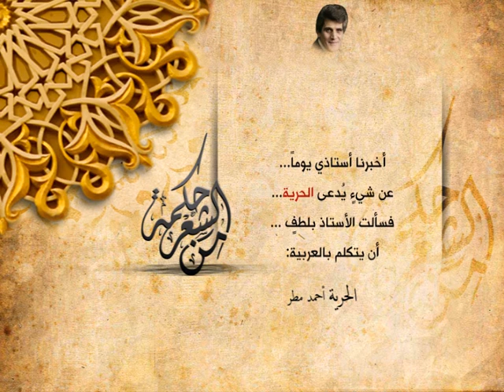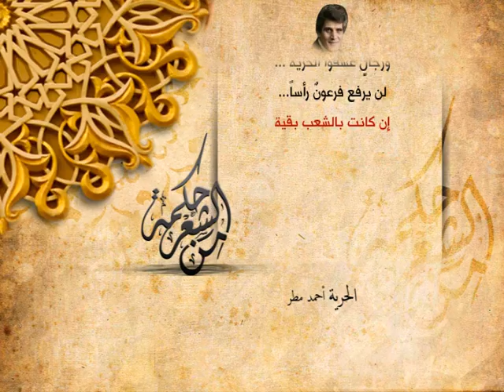أحمد مطر - الحرية